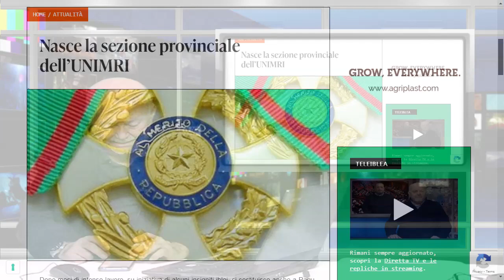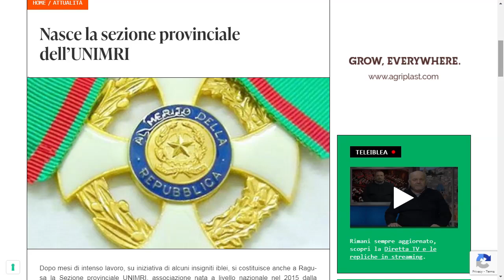Ancora porto. Nasce l'Unimri